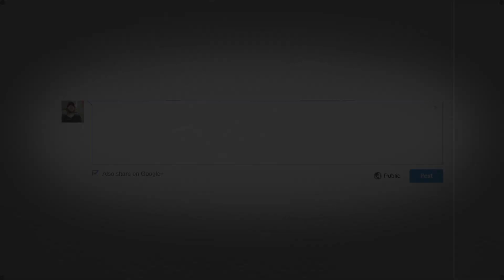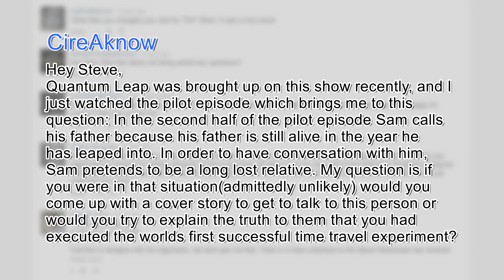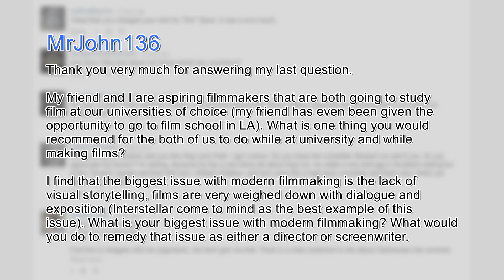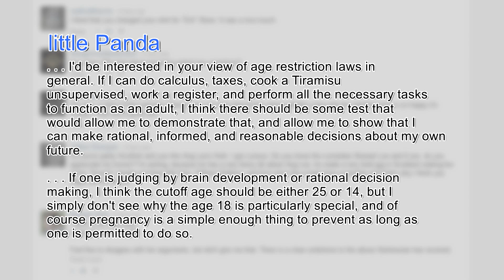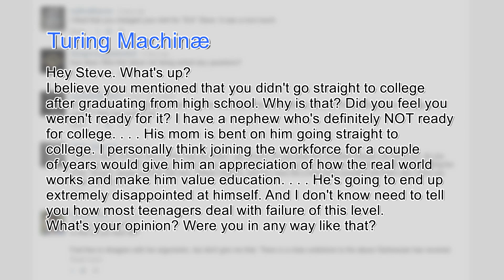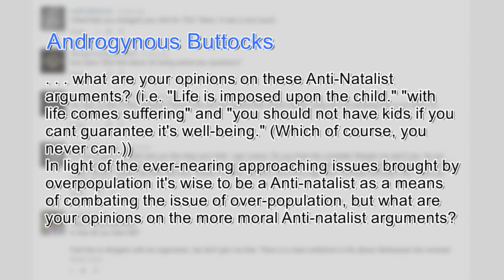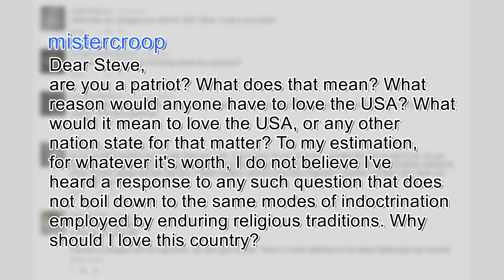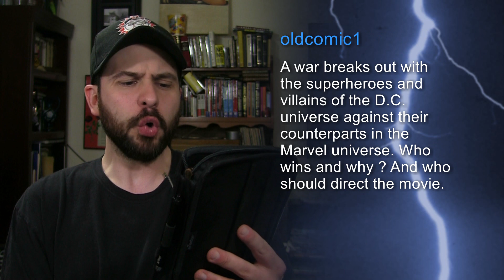You Had to Ask #139: 6/5/2015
This week's shoutout goes to the Secular Student Alliance! Check out the SSA's YouTube Channel at:

Thanks!